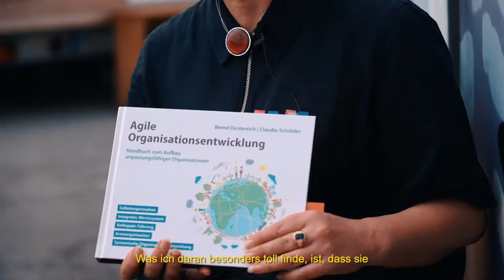Tiny Talk Episode 8 mit Yvonne Bauer